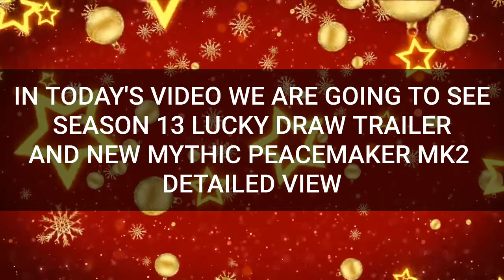*NEW* COD MOBILE LUCKY DRAW TRAILER AND MYTHIC PEACEKEEPER MK2 DETAILED VIEW.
Hello everyone in today's video I am gonna show you lucky draw trailer and mythic peacekeeper mk2 detailed view

instagram I'd:-@channa_basveshwar

cod mobile season 13 events
cod Mobile season 13 teaser
call of duty mobile ranked season 8 rewards
cod mobile ranked season 8 rewards
cod mobile season 13 relese date
call of duty mobile ranked season 8 leaks
cod mobile ranked season 8 leaks
cod mobile season 13 zombies
cod mobile season 13 battle pass trailer leak
cod mobile season 13 date
cod mobile season 13 update date
codm season 13 leaks
codm season 13 LUCKYDRAW trailer
Codm season 13 mythic peacekeeper mk2 detailed view